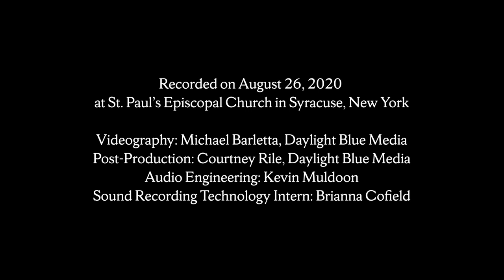Reimaginings: A Virtual Concert of New Music for Organ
Reimaginings: A Virtual Concert of New Music for Organ, presented by the Setnor School of
Music and the Syracuse University Humanities Center “Futures” Symposium at Syracuse University.